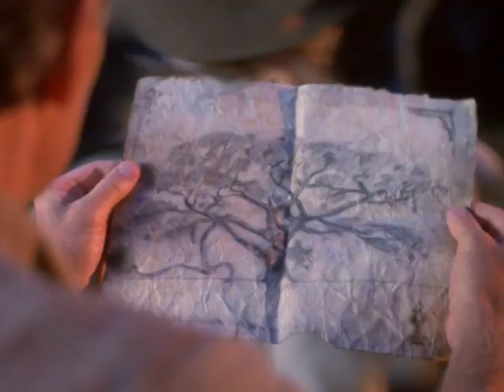THE JUNGLE BOOK: SEARCH FOR THE LOST TREASURE (1998)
While searching for a mythical treasure, a greedy diamond thief captures a research team led by Professors Miller and Donovan. In the confusion, their two children Lindsey and Travis escape into the jungle. Aided by the legendary Mowgli the two children go through the jungles in an attempt to rescue their father's and find the lost treasure.

Trailer: 1:01
Feature: 94

Check out TheArchive for more shoes and movies TheArchive app on Apple